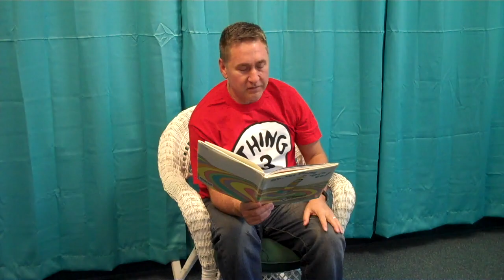Dr. Bakle's Bloopers - Dr. Seuss Week